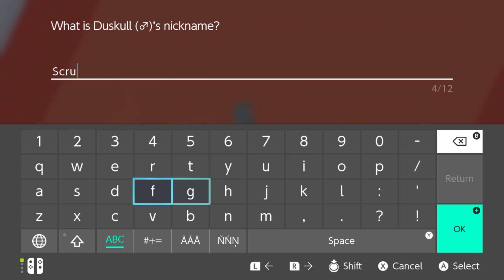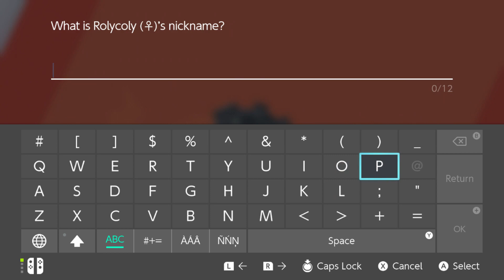I DON'T LIKE BEDE! Pokemon Shield-Episode 4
Hallo Kinder! I was out here trying to live MY BEST LIFE but Bede came up here to put some disrespect on my name, so we had some choice words. I’m sorry about how she acted, but I hope y’all enjoy nonetheless!

If you didn’t see my full world tour, here’s a link to it:
My Survival World Tour: